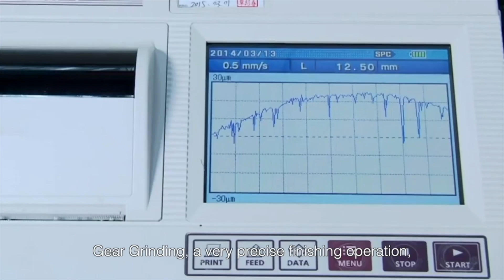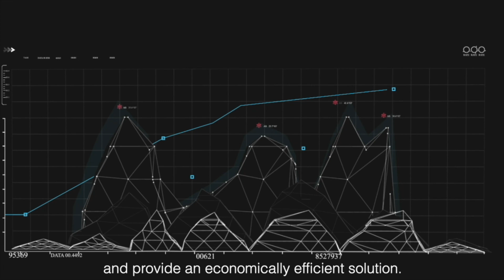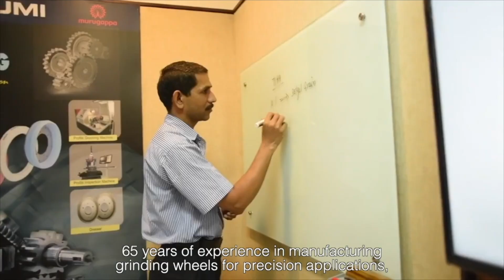Gear grinding by CUMI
With its latest developments in abrasive grains and bond technology, CUMI is all set to give customers a holistic solution to their gear grinding needs. CUMI’s new generation high performance engineered ceramic grains (CN and EX) for profile grinding(Single rib) and worm grinding(Multi rib) help achieve the desired profile and lead accuracy with precise surface finish. These grains also help achieve higher material removal rate and dressing frequency thereby  improving the cycle time and wheel life respectively. CUMI’s wheel are time tested and compatible with all major machine manufacturers namely Reishauer, Liebherr, Gleason, Samputensili, Burri, Kapp Niles, Hofler-Klingelnberg.